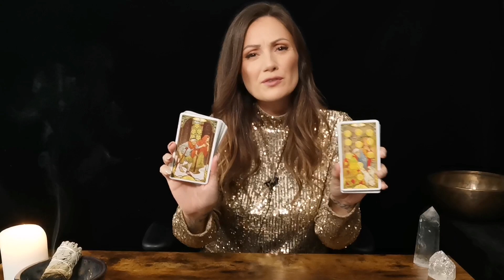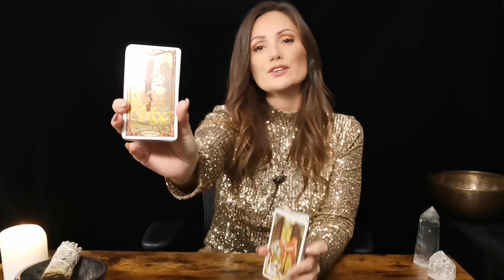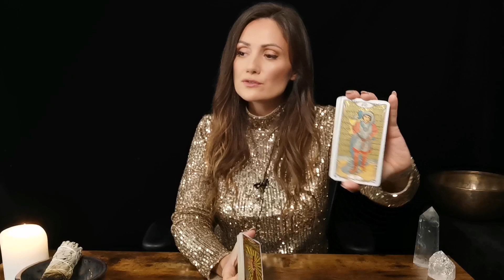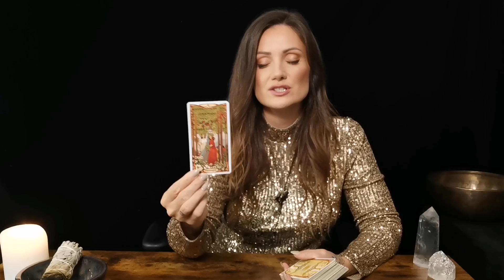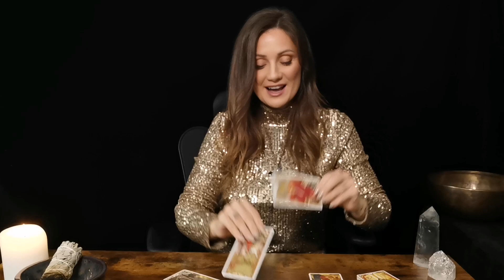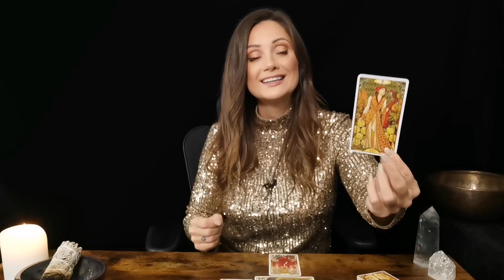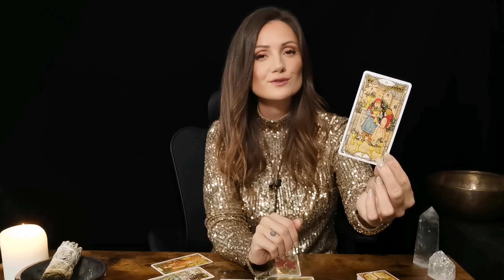GEMINI NOVEMBER || Time to celebrate! Moving into abundance! Tarot